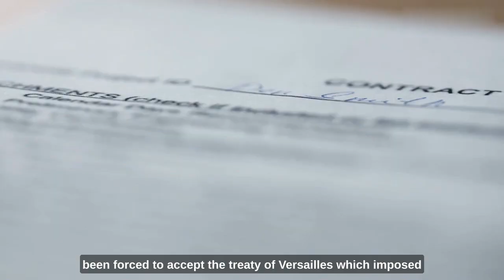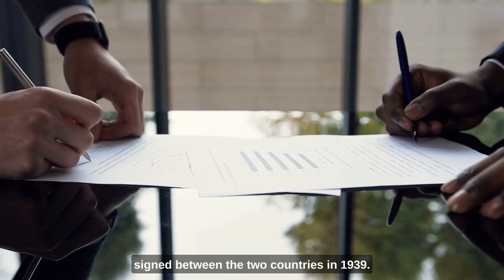World War II: A Comprehensive History of the Global Conflict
Discover the full story of World War II, the deadliest conflict in human history, in this comprehensive guide. From the causes and key events to the aftermath and impact on the world, delve deep into the history of the war that shaped the modern world. With tags such as

🎯Wildlife
🎯History
🎯Geography
🎯Education